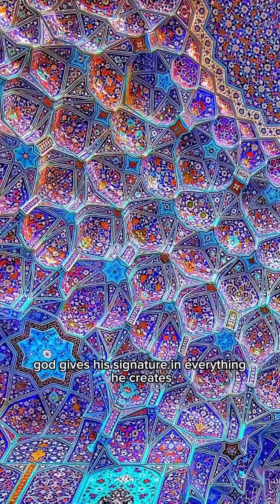Sacred Design with Abdel-Wahed El-Wakil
Summary of Abdel-Wahed El-Wakil’s Work on Sacred Geometry

Abdel-Wahed El-Wakil is a renowned Egyptian architect known for his mastery of Islamic traditional architecture and his deep integration of sacred geometry in his designs. His work embodies principles of proportion, harmony, and divine order, reflecting the mathematical and spiritual foundations of Islamic architectural traditions.

1. Sacred Geometry in His Designs

El-Wakil’s architectural philosophy is rooted in sacred geometry, an ancient system where mathematical proportions create spiritually resonant spaces. He applies:
 • Golden Ratio & Geometric Proportions → Ensuring aesthetic harmony.
 • Circular & Square Patterns → Representing unity and cosmic balance.
 • Arabesques & Calligraphic Geometry → Symbolizing infinite divine beauty.
 • Muqarnas (Geometric Vaulting) → Used in domes and ceilings to create celestial symbolism.

2. Key Architectural Contributions

El-Wakil has designed numerous mosques, homes, and public buildings that emphasize traditional Islamic design with sacred geometry. His notable works include:

- King Saud Mosque (Jeddah, Saudi Arabia) – Uses intricate geometric layouts and classical Islamic proportions.
- Corniche Mosque (Jeddah, Saudi Arabia) – Features a balanced geometric floor plan with a majestic dome.
- Oxford University’s Islamic Centre – Harmonizes sacred geometry with modern functionality.

His designs avoid modernist approaches, instead reviving pre-modern Islamic architectural principles while ensuring structural integrity and sustainability.

3. Philosophy & Influence

El-Wakil is a leading advocate of traditionalist architecture, drawing inspiration from Ibn al-Haytham’s optics, Al-Khwarizmi’s mathematics, and classical Islamic architectural treatises. He challenges modernism’s rejection of symbolism and divine proportion, instead promoting timeless principles found in sacred geometry.

4. Legacy & Impact
 • Revived classical Islamic architecture through sacred geometric principles.
 • Bridged traditional and contemporary architecture without losing spiritual essence.
 • Inspired a new wave of architects focused on proportional harmony in sacred spaces.

Would you like specific examples of sacred geometric patterns in his work? 🚀